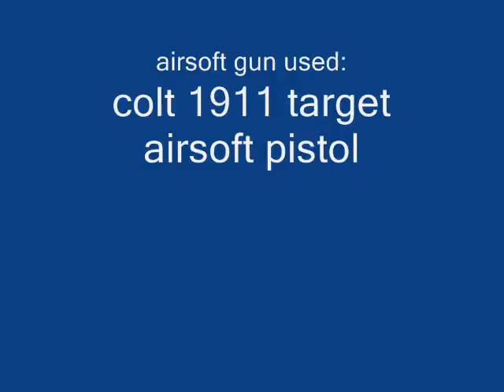how to shoot multiple bbs from youre airsoft gun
p.s.lighting kinda bad sorry